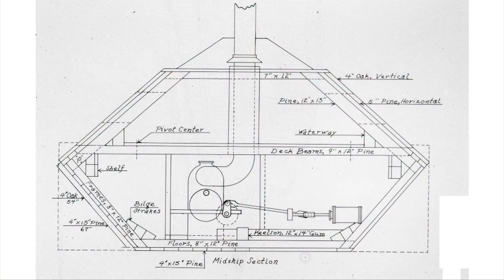CSS Neuse: Bacot Letters